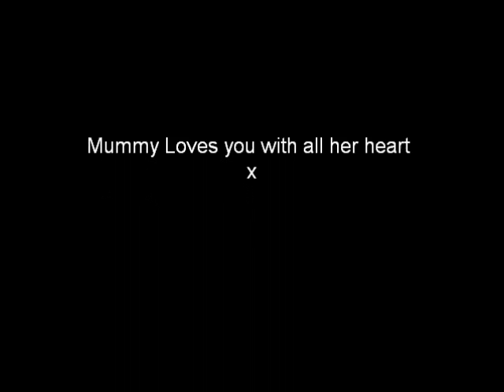Ryan beautiful boy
My beautiful son